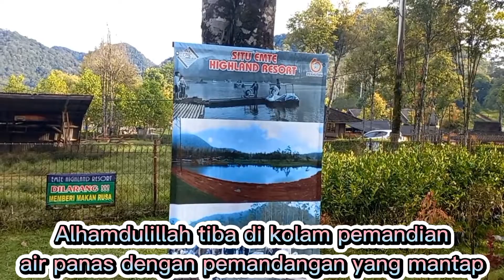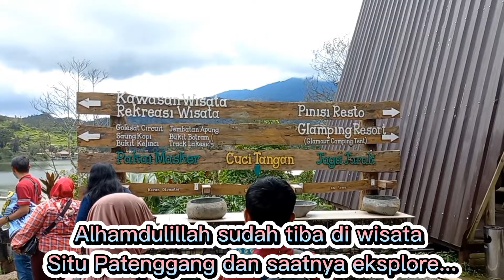Ekspore Wisata di Ciwidey bersama Guru-Guru IPA Kota Cilegon 221022